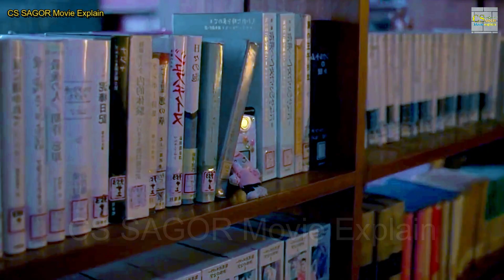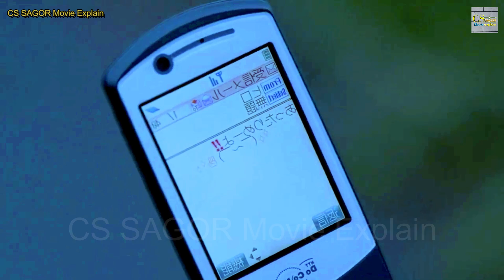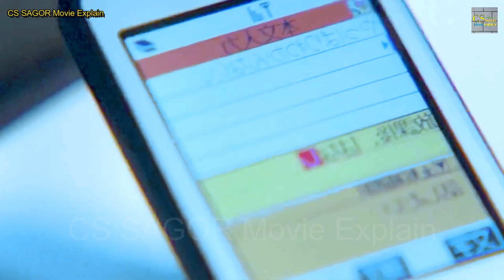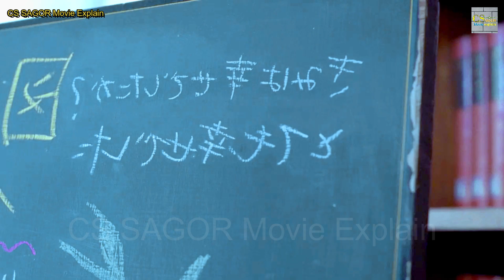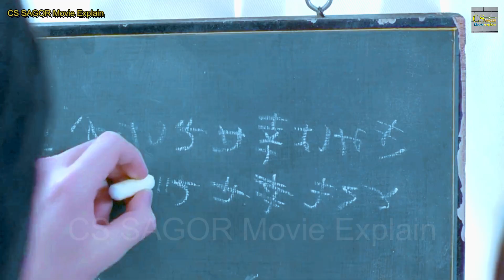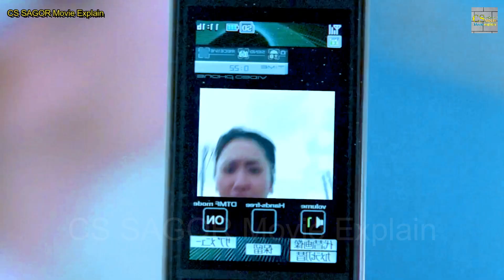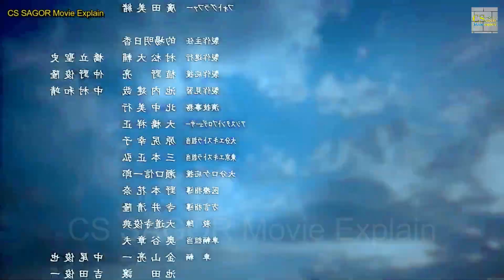মেয়েটি স্কুল লাইফেই প্রেগনেন্ট হয়ে যায় | Sky Of Love 2007 Movie Explain in Bangla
Sky Of Love (2007) movie explained in Bangla
Sky Of Love (2007) korean romantic film
Sky Of Love (2007) korean love story movie story in Bangla || CS SAGOR Movie Explain.
Explaining the ending of Sky Of Love (2007)
Sky Of Love (2007) explained in Bangla
Sky Of Love (2007) movie Review in Bangla

Movie Credits-
●Movie Name : Sky of Love
●Other name: 恋空 Koizora: The Movie Sky of Love: The Movie
●Director: Imai Natsuki [今井夏木]
●Country: Japanese
●Status: Completed
●Genre: Drama, Romance, School, Tragedy
●Director: Natsuki Imai
●Story by: Mika
●Language: Japanese
●Adapted from: Koizora
●Release date: November 3, 2007 (Japan)

This video is entirely my own. I have given the voice myself. And I am using just the picture of movie and some clips of 5-6 seconds.

Keyword..